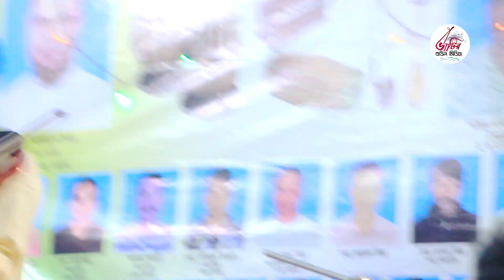সালাম সরকরের গান । ফুটিলে তার যৌবন কলি মুচকি হাসি মুখে রয় । বাউল গান 2023 । বাউল হবিল সরকার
গান                  : ফুটিলে তার যৌবন কলি মুচকি হাসি মুখে রয়
 কন্ঠ শিল্পী         : বাউল হবিল সরকার
 পরিচালক        : রিপন আহমেদ

এই ভিডিও এবং অডিও এর স্বত্বাধিকার শুধু মাত্র (ভাটির বাউল মিডিয়া) এর। অনুগ্রহ করে কেউ এই ভিডিও, অডিও অথবা এই ভিডিও এর কোন অংশ কপি করবেনা। তানা হলে আমরা কপিরাইট আইনে আপনার বিরুদ্ধে ব্যাবস্থা নিতে বাধ্য হব ধন্যবাদ ।